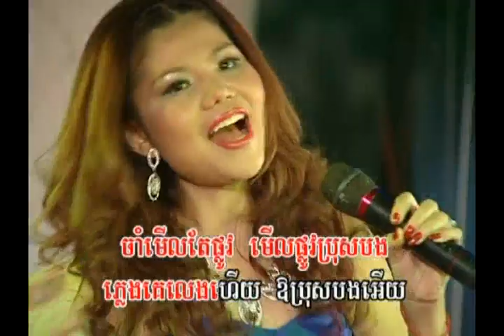Chreangleng-komsan Ketha Bong Mork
Khmer Karaoke 4U Sing a Long.